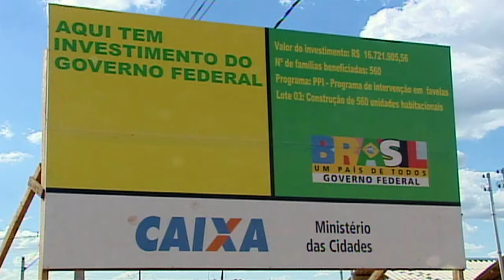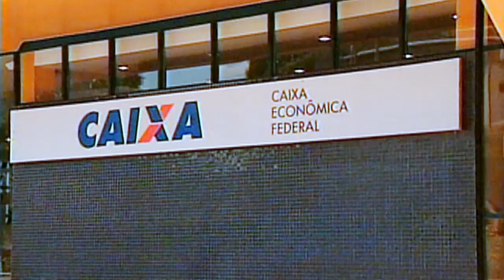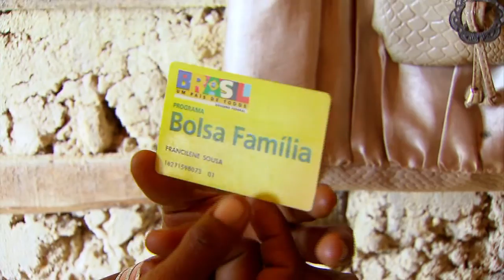Programa Minha Casa Minha Vida financiou quase 390 mil casas em 2014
DA REDAÇÃO - 24.02.15: Balanço divulgado pela Caixa Econômica Federal revela que o programa Minha Casa Minha Vida financiou quase 390 mil casas em 2014 - segundo o mesmo relatório, o programa Bolsa Família pagou R$ 26 bilhões em benefícios durante o período.